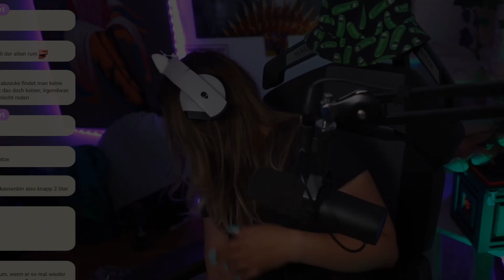TwitchClips-KW32 - von/mit meinen Lieblingsstreamern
KW32-TwitchClips von/mit meinen Lieblingsstreamern.

Es sind mit dabei!

▬▬▬▬▬▬ Social Media ▬▬▬▬▬▬
Folgt mir gern auch hier für anderen Shit:

 ▬▬▬▬▬▬Twitch tv ▬▬▬▬▬▬

Livestream, mehrmals die Woche!

▬▬▬▬▬▬Trinkgeld▬▬▬▬▬▬
Wenn du möchtest darfst du mich gerne unterstützen, damit ich den Stream verbessern kann (neue Spiele, Hardware, etc)